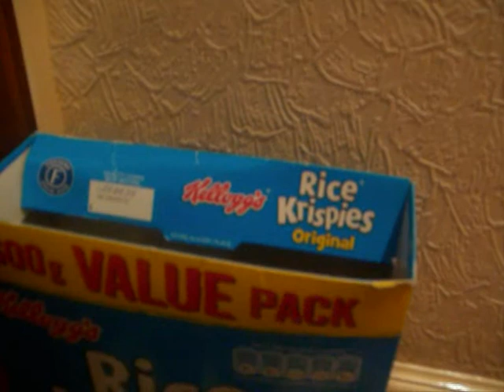Pet rats just Love Rice Krispies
These are our pet rats enjoying a nice box of Rice Krispies, We would of got them a bowl but they just seemed content on sitting in the box